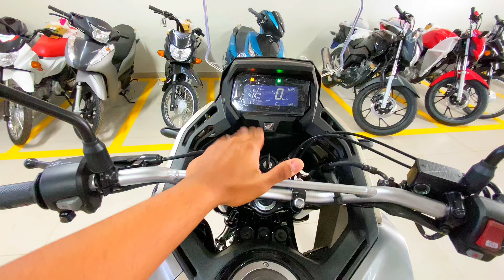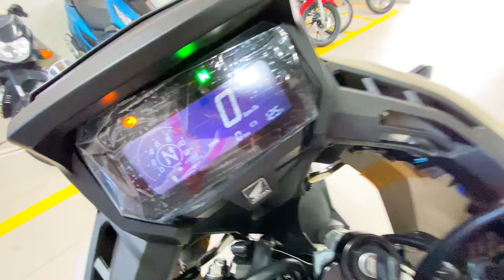5 MOTIVOS PRA VOCÊ TER UMA XRE300 SAHARA EM 2025 - Nova XRE300 SAHARA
s